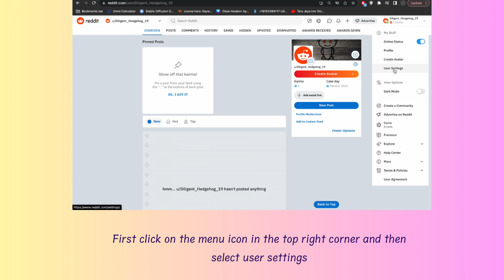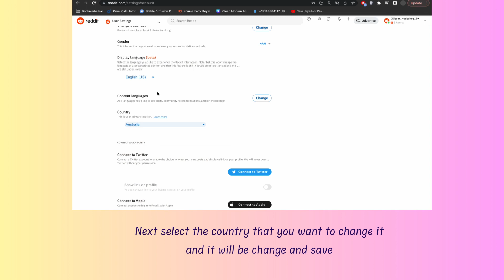How to change Country on Reddit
In this video, you will learn how to change Country on Reddit.